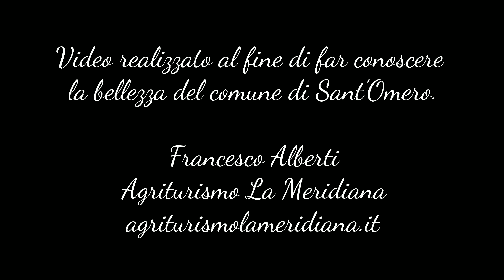❊ Santa Maria a Vico ❊ Sant'Omero ❊ Abruzzo ❊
Video realizzato al fine di far conoscere la bellezza del comune di Sant'Omero ♡